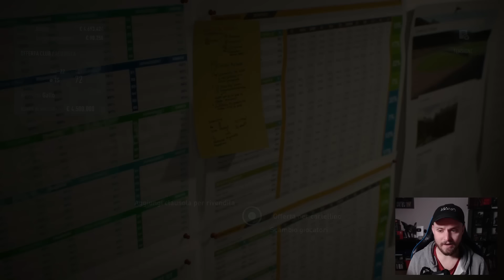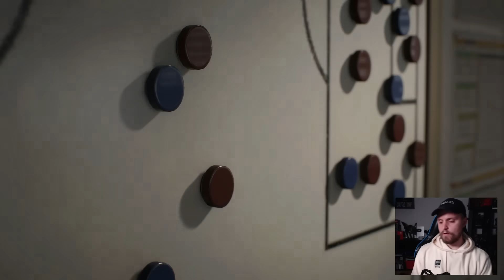🇮🇹ABBIAMO SCRITTO LA STORIA DEL CALCIO ITALIANO!! RICOSTRUISCO LA SQUADRA PIU' SCARSA D'ITALIA!!